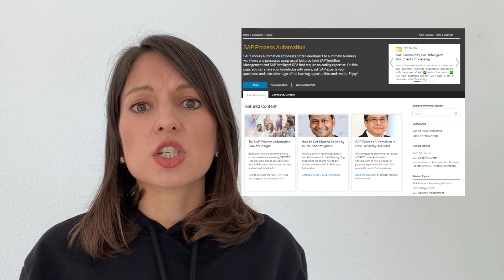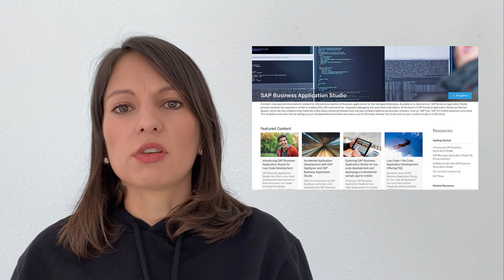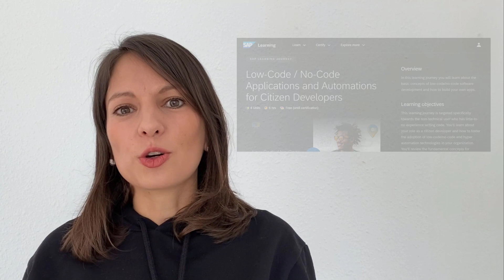What is SAP doing in Low Code / No Code? with Diana Roesner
Diana Roesner is the Head of Product Enablement and Communications for Low Code/No Code with SAP. In this video, Diana takes us through the three areas at SAP around low code/no code: Process Automation, Application development and Digital experience.

0:00 Intro
0:39 Where can Low Code/No Code make a difference?
1:08 What three areas do we think of when we think of low code/no code?
1:13 What is SAP Process Automation?
1:49 Application Development
2:33 Digital Experience